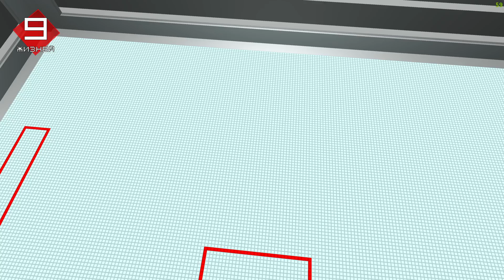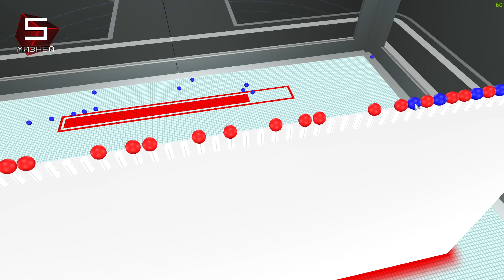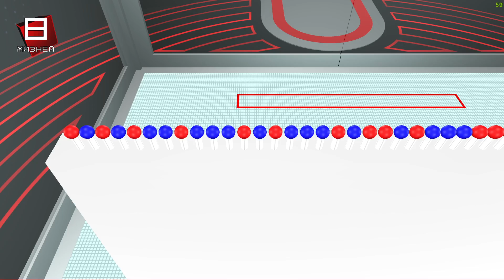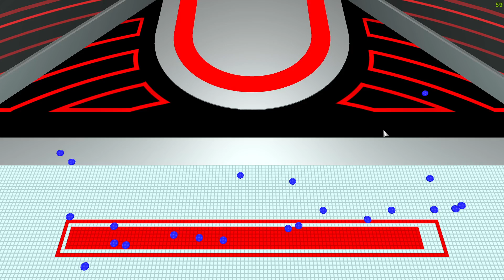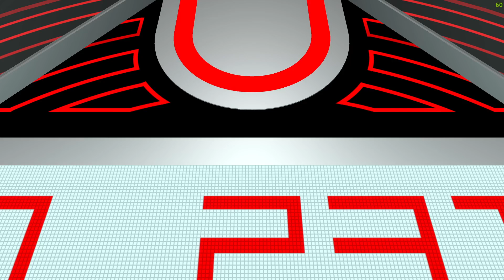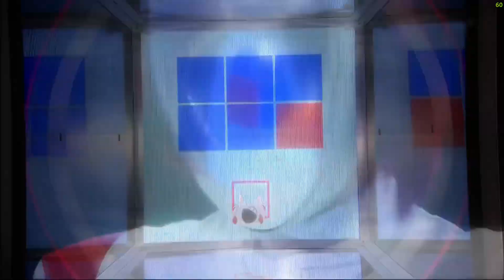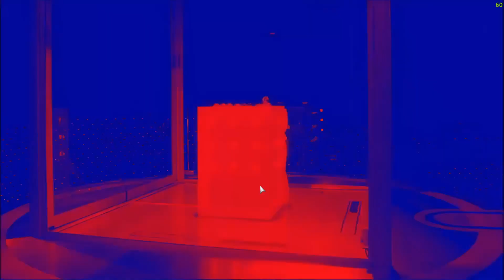КУБ для ПК. Перезагрузка #102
Авторский контент используется исключительно в целях добросовестного использования, а не в качестве присвоения контента себе.